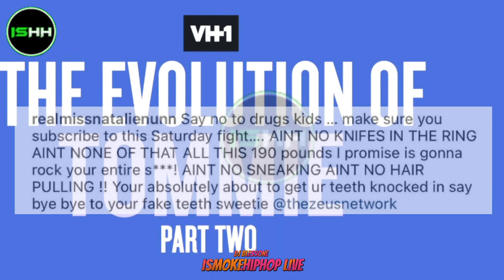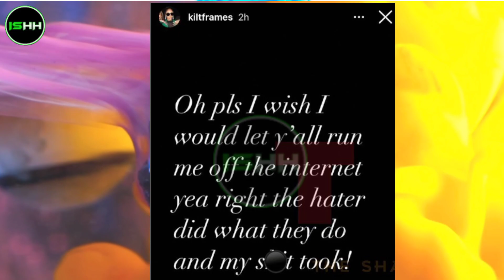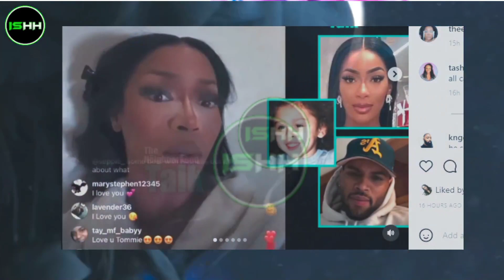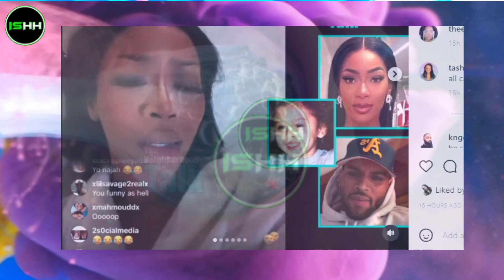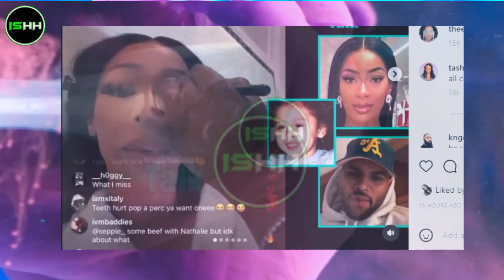Tommie Lee vs Natalie Nunn Live Press Conference (FULL)